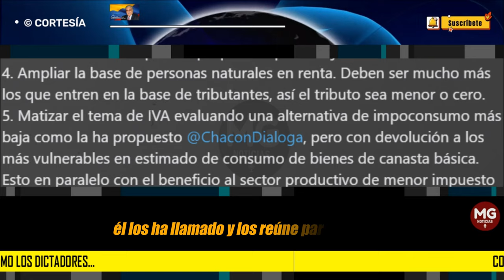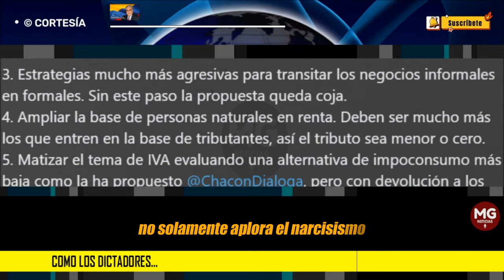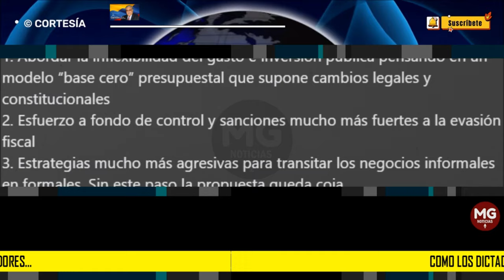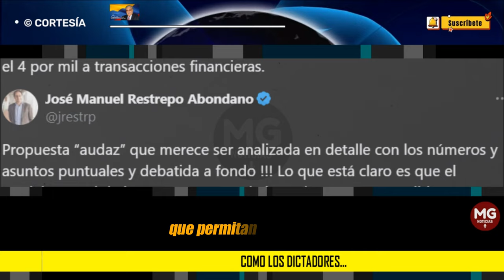COMO LOS DICTADORES... ⚠️ Por Armando Barona Mesa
Esto acaba de ocurrir. Fueron los jóvenes los que dijeron al presidente Petro unas verdades indiscutibles. Él los ha llamado y los reúne para que se diga que la juventud pensante no solo lo escucha a él, sino que él escucha a la juventud. Pero allí hay una falacia, porque no es él el que los oye, sino el que los hace convocar para que se diga que la juventud está con él. Y por supuesto, como así pasó, después de soltar su diatriba, orondo y satisfecho de auto oírse en su propio narcisismo, se va y los deja como en un teatro de espectadores del vacío. Sí, fue así como acaba de ocurrir en Bogotá.
columna ARMANDO BARONA MESA